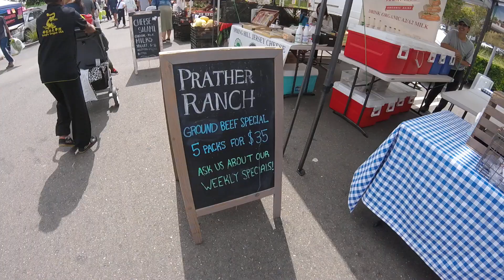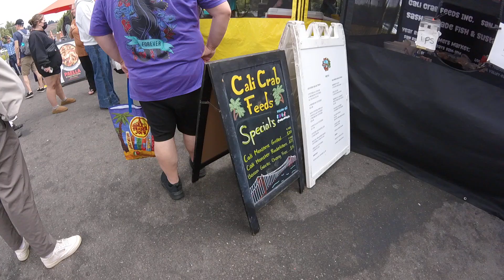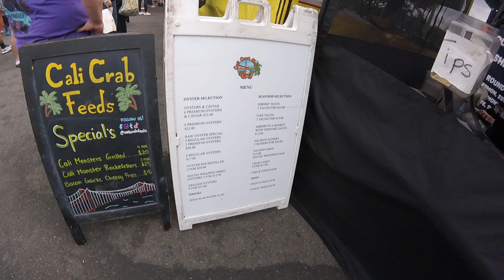September 16 2023 Farmers Market San Ramon CA. Support local businesses